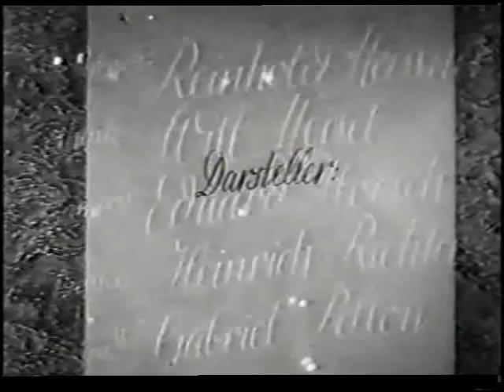Gloria Lilienborn & Die Original Glorias in "Polterabend"_ Abschied/Junger Mann im Frühling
Gloria Lilienborn und ihr Damenakkordeonorchester "Die Original Glorias" in "Polterabend" (1940) .
Neben Camilla Horn spielen Rudi Godden Grethe Weiser
und Ralph Arthur Roberts.
Musik Will Meisel

Als Vergleich dazu die Filmversion mit Camilla Horn.

Gloria Lilienborn and her Ladies accordion orchestra
"Die Original Glorias" in music comedyfilm "Polterabend" (1940). Please compare the song - sung by Camilla Horn